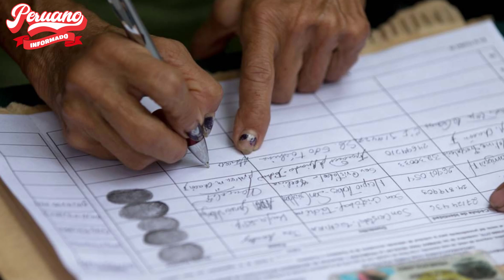LIBERACIÓN DEL DICTADOR ALBERTO FUJIMORI TRAERÍA PROBLEMAS AL PERÚ CON LA CIDH